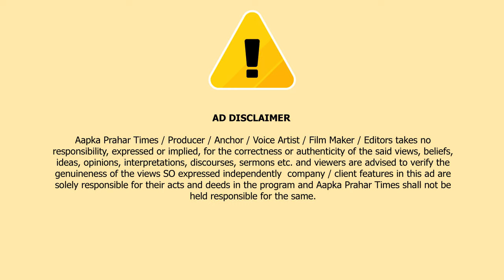मुंब्रा में टोइंग के ख़िलाफ़ MIM सत्ताधारियों पर निशाना || Islamuddin Khan || Aapka Prahar Times